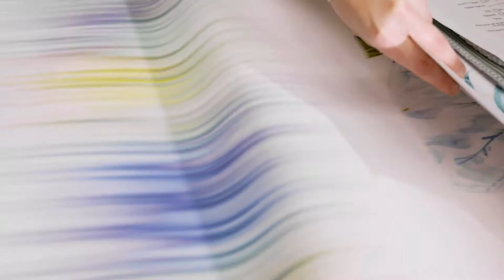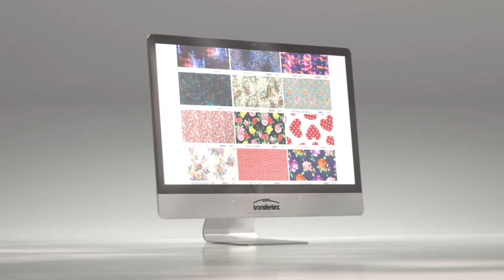Transfertex - Supplying global brands with beautiful designs using waterfree technology